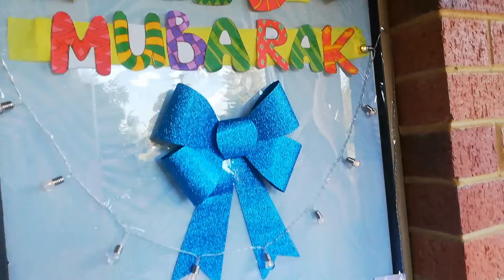Eid celebration / Eid in Austrailia / bakra Eid special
Eid celebration

Two super cute brothers is the channel of the two most talented brothers Mohammad
Moazzam and Mohsinain Mustafa. Moazzam is 6 years old and Mohsinain is 3 years old.
Both are fun-loving, intelligent, and yes both love to make videos. So let's start the journey of love, adventure, with these two super talented boys.

lets celebrate Eid with @Two Super Cute Brothers